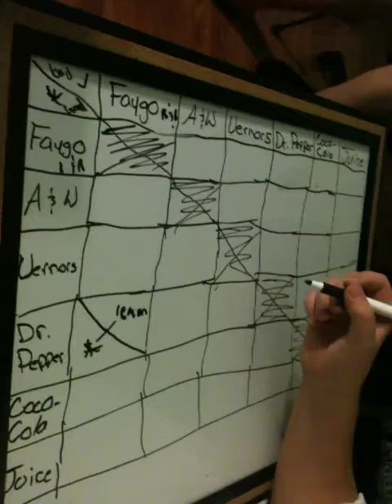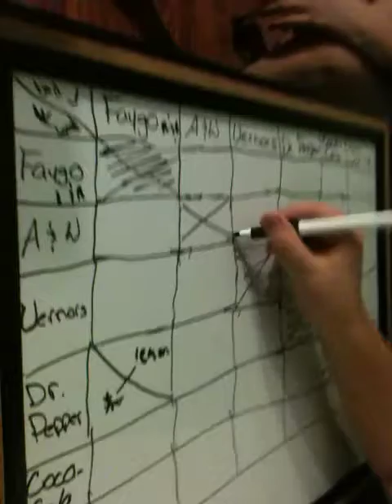Experiment #4 taste testing part 2